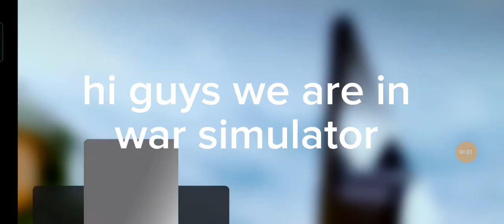war simulator modern wars